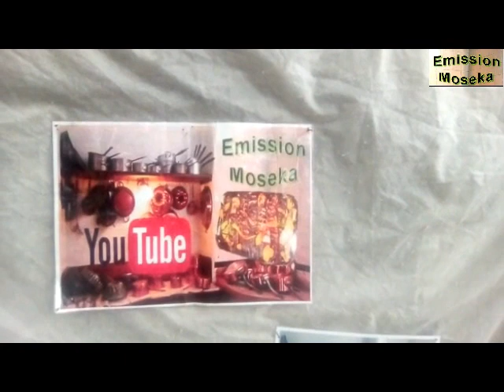Muasi Muasi nde Loboko 6#Spaghettis basangisa na poulet pe légumes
Cette vidéo est en lingala et actuellement n'étant pas en mesure de traduire les propos, je vous fait un résumé et mets tout en oeuvre pour bientôt diffuser le même type d'émission en français, merci pour votre compréhension. Dans cette vidéo nous présentons une nouvelle rubrique de notre chaîne intitulée Mwasi mwasi nde loboko (on pourrait traduire par une vraie femme est douée en cuisine) cette émission présente exclusivement des femmes cuisinant des plats surtout à petit budget dans le lieu où elles se trouvent, attention le poisson fumé ne coûte pas grand chose dans certains marchés du Congo mais pour quelqu'un qui vit en Europe par exemple ça devient vite un produit de luxe. L''invitée du jour, maman Mélanie présente une recette économique proposée par le coach Malewa Moderne, il s'agit de spaghettis au poulet et aux légumes. L' animateur de l'émission est Tono Esthétique Mbemba, un artiste comédien très connu dans le milieu congolais, il a été révélé au public dans le groupe "Princes du rire" de papa Lokuli et papa Ngaluphar.